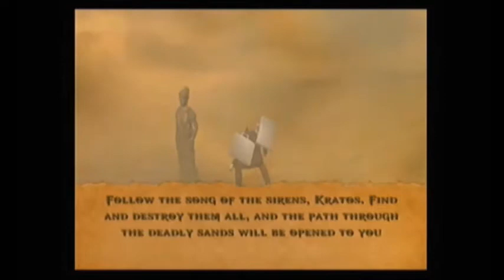World Record - SpeedRun God Of War 1 Any% Ng+ - 1:19:26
✪ Amigos Gays ✪
✪ Desculpe Por Estar sem Audio é q na hora eu n vi ✪